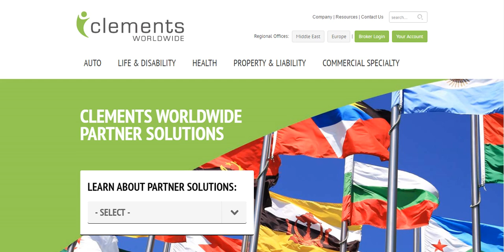Car Insurance Clements